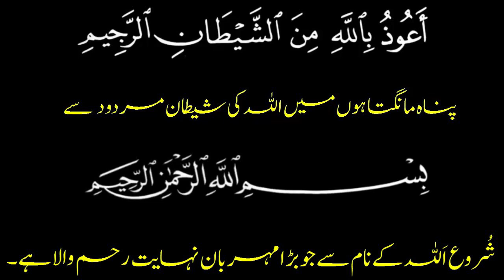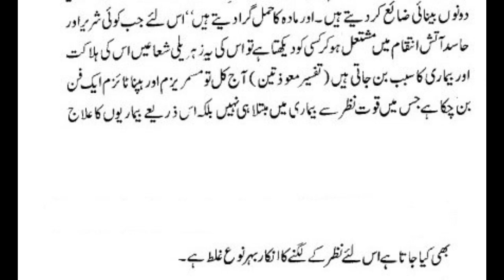Nazar e Bad Ki Haqeeqat Aur ilaj | Nazar e Bad Ki Pehchaan | Evil Eye Reality & Cure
Nazar e Bad Ki Haqeeqat Aur ilaj | Nazar e Bad Ki Pehchaan | Evil Eye Reality & Cure | Nazar e Bad Ki Haqeeqat Aur ilaj | Nazar e Bad Ki Pehchaan | Evil Eye Reality & Cure